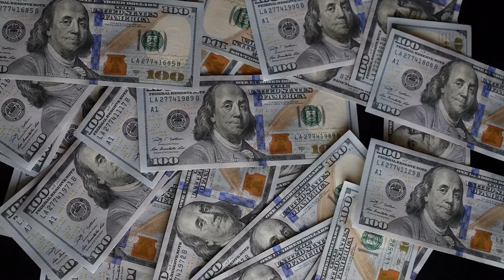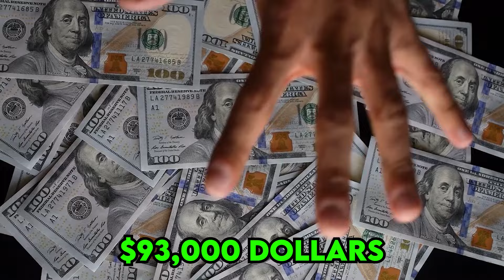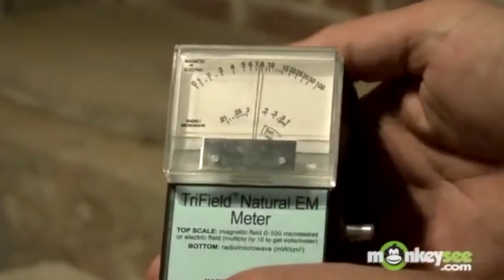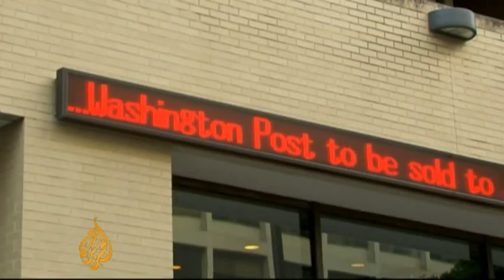10 Stupidly Expensive Things Billionaires Paid For | Cash Burn!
Ever wondered how billionaires spend their seemingly endless piles of cash? In our latest video, "10 Stupidly Expensive Things Billionaires Paid For | Cash Burn!" we delve into the jaw-dropping, mind-boggling purchases that the world's wealthiest individuals have made. This isn't about luxury cars or lavish homes—this is about the outrageous, the extravagant, and sometimes the downright absurd ways that billionaires choose to part with their money.

In this eye-opening video, we explore the fascinating world of extreme wealth and the peculiar spending habits of billionaires. You'll be amazed by the sheer audacity and creativity behind these purchases, each one more surprising than the last.

Don't miss out on this fascinating look into the world of billionaire spending.